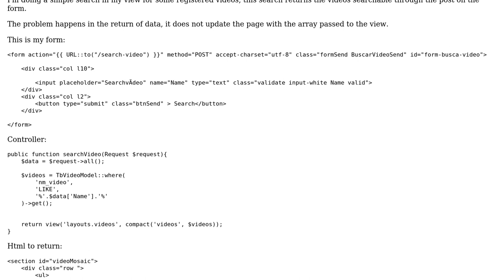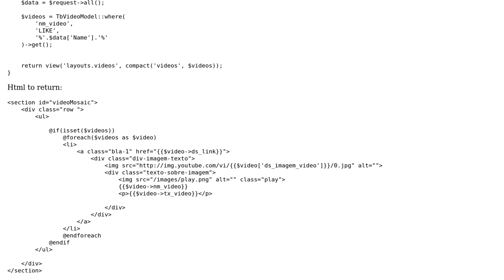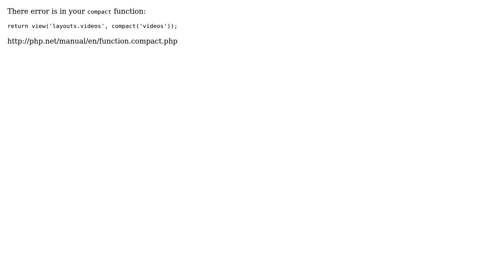Laravel 5 - Return array to view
With thanks & praise to God, and with thanks to the many people who have made this project possible! | Content (except music & images) licensed under CC BY-SA | Music | Images & others | With thanks to user scooby user Dov Benyomin Sohacheski and the Stack Exchange Network Trademarks are property of their respective owners. You are responsible for your own actions.